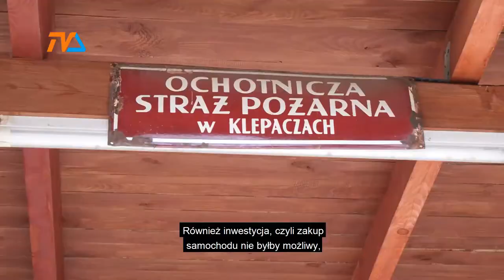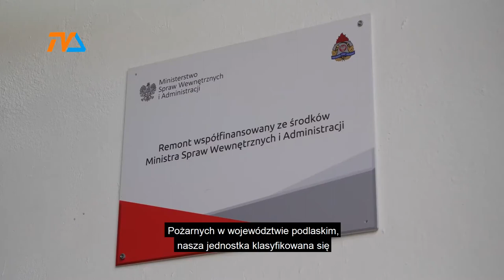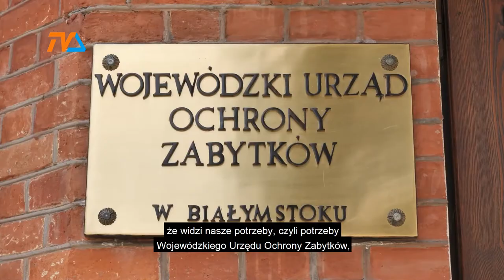Kronika Województwa Podlaskiego |TVSUWAŁKI